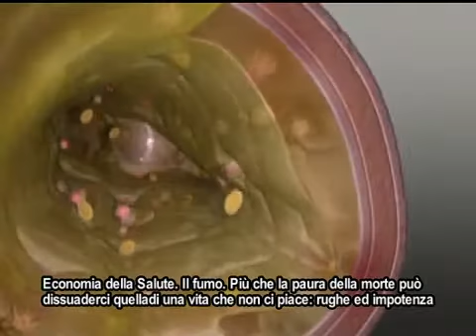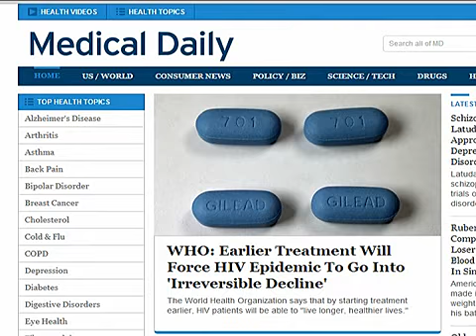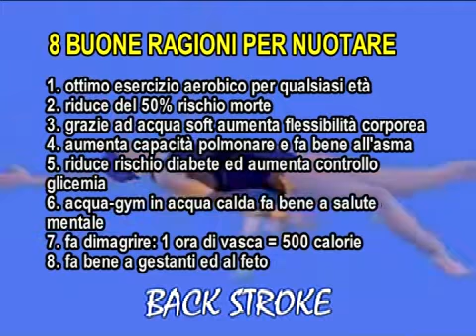Dal fumo,rughe ed impotenza-Anestesia generale e ventilazione senza rischi-8 seri motivi per nuotare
Salute Sostenibile ed Economia della Salute. Questa settimana Il fumo: non è la paura della morte e poterci dissuadere secondo uno studio di una università britannica, ma paradossalm la paura di una vita che non ci piace, con in agguato le rughe per le donne e la perdita della virilità per l'uomo - Anestesia generale e ventilazione meccanica senza più il rischio di complicanze polmonari quando ci si sveglia - Il mare ed il nuoto: Da un quotidiano medico americano 8 motivi veri per nuotare. Aldo Primicerio